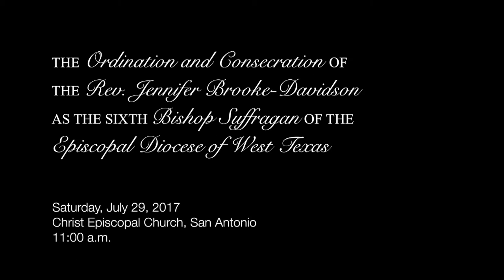The Ordination and Consecration of The Rev. Jennifer Brooke-Davidson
The Ordination and Consecration of The Rev. Jennifer Brooke-Davidson as the sixth Bishop Suffragan of the Episcopal Diocese of West Texas. Saturday, July 29, 2017. Christ Episcopal Church, San Antonio.